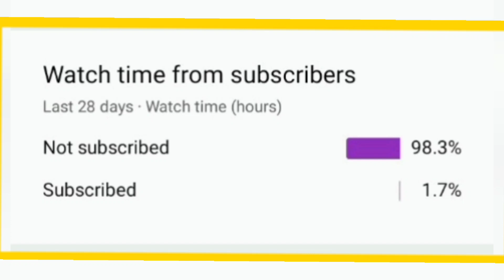Bimbisara Premier Review: NandhamuriKalyanRam,CatherineTresa, SamyukthaMenon, Vashist, Showtime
Bimbisara Premier Review: NandhamuriKalyanRam,CatherineTresa, SamyukthaMenon, Vashist, Showtime telugu